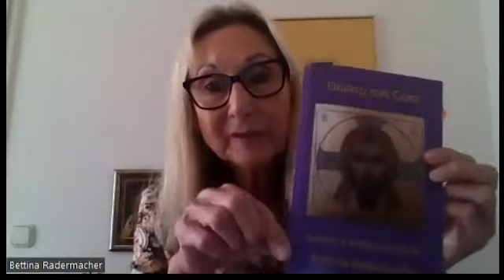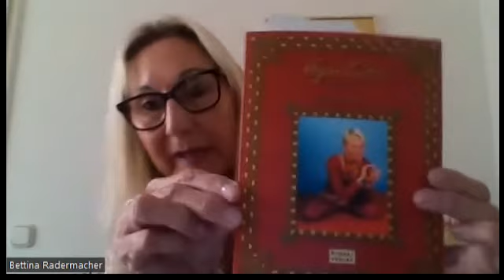Unser Gespräch mit der Schriftstellerin Bettina Radermacher und Jens Faber-Neuling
Auf unserer Kanalinformationsseite hier, findest Du mehr über kkl Kunst-Kultur-Literatur. Schau mal rein.

Das dient der Reichweite für Kunst, Kultur und Literatur. Vielen Dank dafür!

Euch eine schöne Zeit!

Euer Jens Faber-Neuling
Redaktion